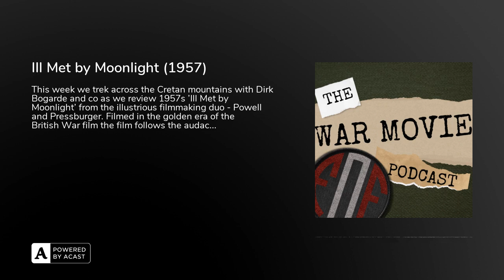Ill Met by Moonlight (1957)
This week we trek across the Cretan mountains with Dirk Bogarde and co as we review 1957s 'Ill Met by Moonlight' from the illustrious filmmaking duo - Powell and Pressburger. Filmed in the golden era of the British War film the film follows the audacious kidnapping of a German general. Does the picture evoke the previous works of the famous directing duo or is this one undercooked?